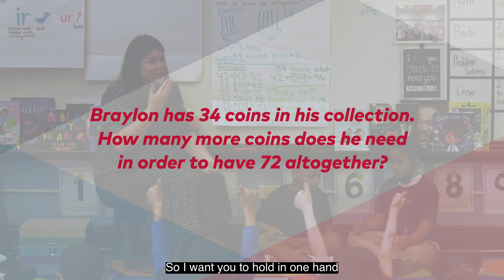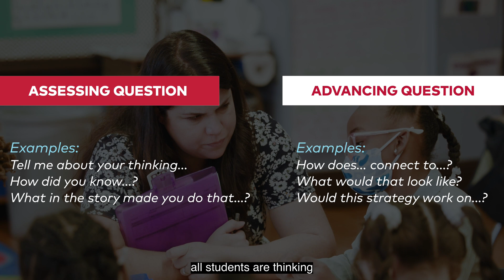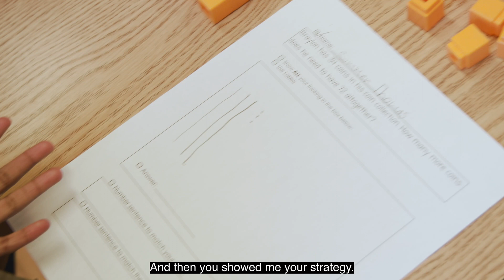Math Problem-Solving in Primary: Conferring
Check out Anne Smith’s 1st Grade math lesson at Polaris Charter Academy in Chicago, IL to see structures and teacher moves that support the process of problem-solving for primary students.